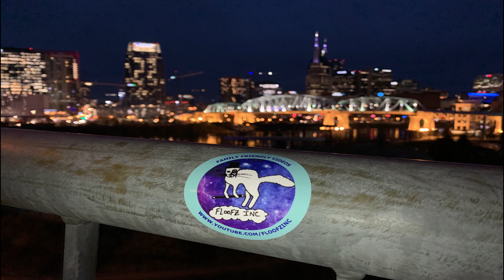The Funniest Moods of Chihuahuas!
Chihuahuas are funny dogs! They have some of the most boisterous personalities and act like they are about 600 times bigger than they are! In this video, you'll see a collection of cute, funny, and mean chihuahuas (in that order!)